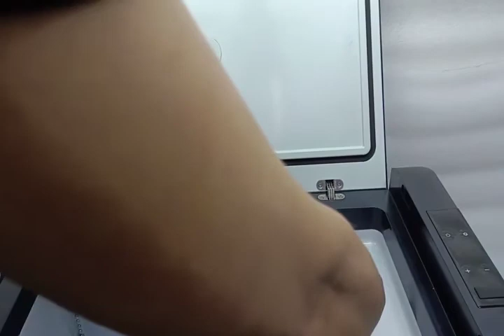Alpicool A/C 25-75 Fridge Repair Video —— How to replace the door hinge